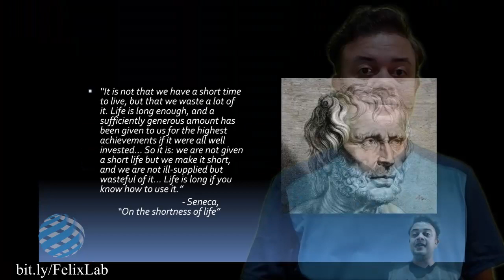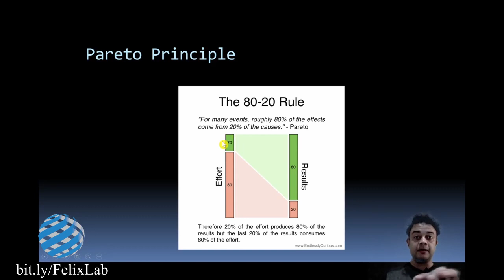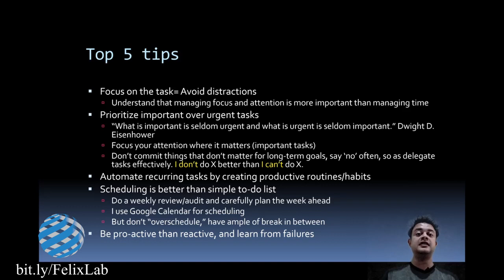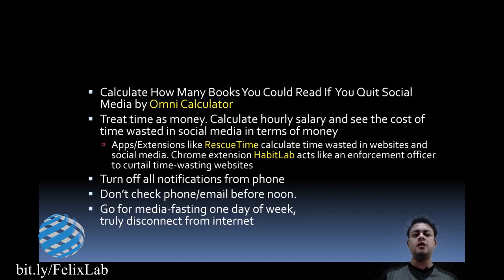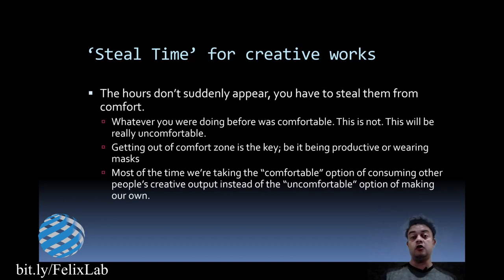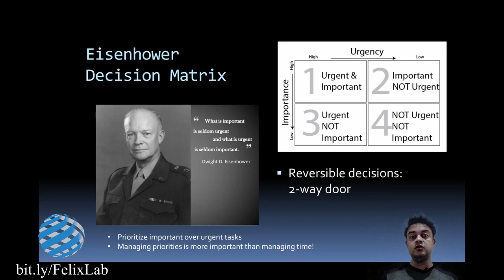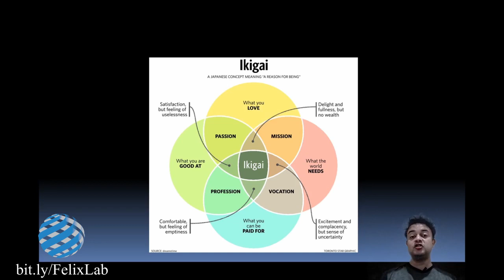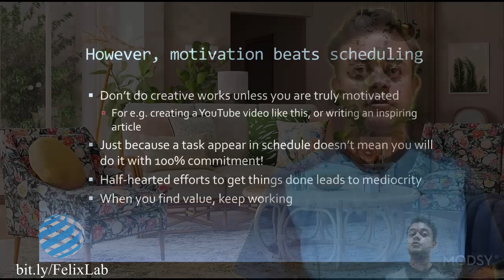The crux of time management and personal productivity: Part 1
Synopsis

Welcome to 2 part series of the crux of time management and personal productivity. In this first part, we will see my top 5 tips for managing the time efficiently. We will also cover topics such as Pareto principle, Eisenhower decision matrix, Sisu, Scheduling and so on.